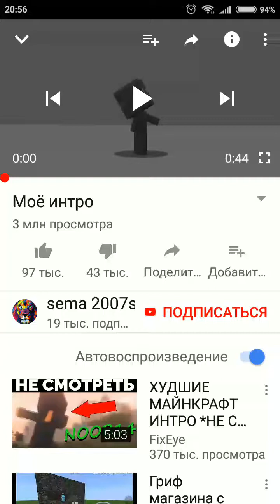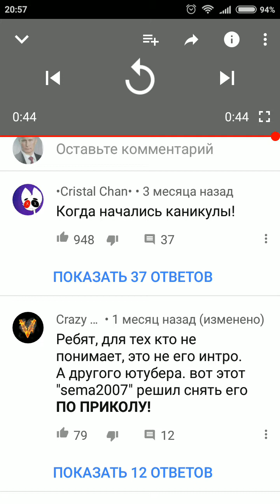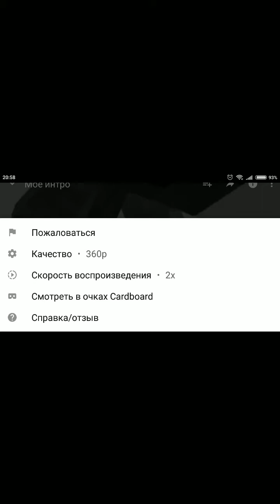Моя реакция на смешное интро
Называется ,, Моё интрой"